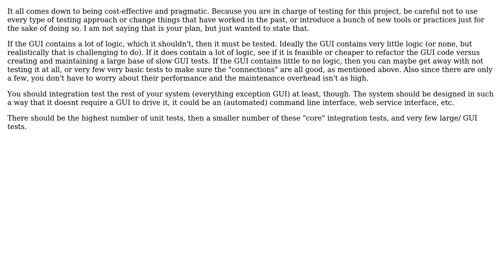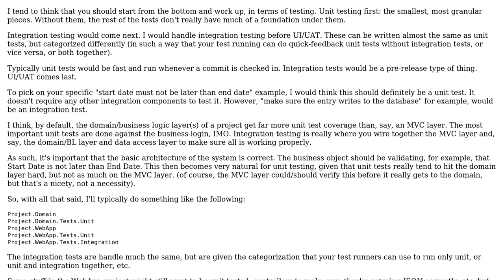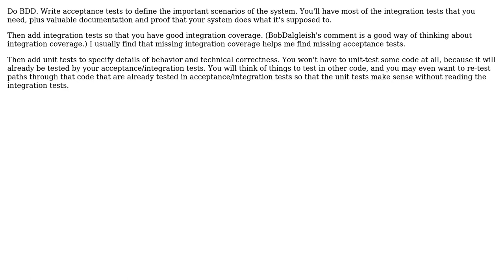Software Engineering: What is a good integration test strategy? (3 Solutions!!)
Software Engineering: What is a good integration test strategy?

With thanks & praise to God, and with thanks to the many people who have made this project possible! | Content (except music & images) licensed under CC BY-SA | Music | Images & others | With thanks to user user179876 user Kate Jo user jordan user jleach user Dave Schweisguth and the Stack Exchange Network Trademarks are property of their respective owners. You are responsible for your own actions.